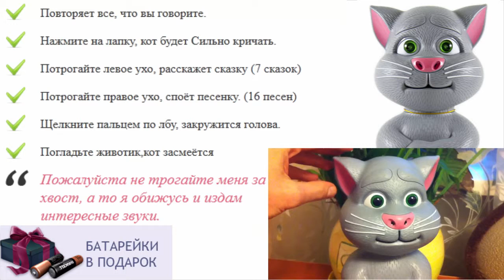Игрушка повторюшка цена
игрушки для детей чернигов
игрушка кот том повторюшка фото
развивающие говорящие игрушки
игрушка поющий и танцующий кот
как хомяк повторюшка оригинал
игрушки для детей 3х лет
лучшая игрушка для ребенка 5 лет
игрушки для детей от 1 года
какие игрушки нужны детям
что подарить на год ребенку
игрушка для ребенка 1 год своими руками
игрушки для ребенка 6 7 месяцев
котёнок повторюшка играть
что подарить ребенку 2 месяца
говорящая маша игрушка
игрушки для детей от 1года
видео интерактивные игрушки
говорящий кот том купить
безопасные игрушки для детей
говорящий кот том игрушка купить
игрушка танцующий кот
как хомяк повторюшка уфа
игрушки для двухлетнего ребенка
игрушка для ребенка 2 5 года
игрушка кот рассказывает сказки
дети каталог игрушек
игрушки для ребенка 7 месяцев фото
сенсорные игрушки для детей
игрушки для детей дошкольного возраста
интерактивные игрушки в минске купить
как игрушка миньон говорящий купить
развивающие игрушки детям от года
игрушки для ребенка 6 ти месяцев
игрушка для ребенка 9 месяцев
интерактивная игрушка гоша
умный кот игрушка
лучшие развивающие игрушки для детей
игрушки для детей и взрослых
игрушки для детей фото
обучающие игрушки для детей
игрушка кот том повторюшка видео
что подарить ребенку 10 лет
купить говорящего хомяка повторюшку
игрушка чеширский кот купить
игрушка для ребенка 4 лет
игрушки для детей от года
игрушки для ребенка аутиста
лучший подарок на рождение ребенка
как маша повторюшка купить в москве
как игрушка собака для детей
игрушки для детей российского производства
игрушки для детей toys
куплю игрушку говорящий хомяк
игрушки детям 3 4 года
интерактивные игрушки
картинки интерактивные игрушки
большие игрушки для детей
игрушки для ребенка трех месяцев
игрушки для годовалого ребенка фото
одежда и игрушки для детей
ребенку 14 лет что подарить
игрушка большой кот
игра как собака повторюшка
игрушки для детей 2 месяцев
спортивные игрушки для детей
купить игрушку планшет кот том
интерактивная игрушка хомяк повторюшка
как игрушка лошадь интерактивная
игрушки для детей от 3 лет
игры повторюшки бесплатно
игрушка для ребенка 2 месяца
игрушки для детей до 1 года
развивающие игрушки детям 6 лет
игра как хомяк повторюшка
игрушки для детей животные
игрушки царских детей